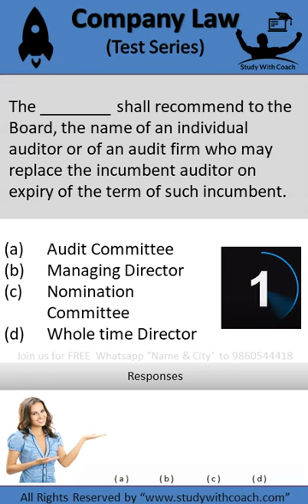25.MCQ-CL shorts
1) People working in the HR Department
2) Professionals like Advocates & CA & CS dealing with Labour Laws
3) Job Seekers trying to get placed in the HR Department
4) Students of Law & Management (CS, LLB & MBA)

1) Overview (Basic Concept)
2) Detailed Analysis
3) Summary
4 )Assessment
5) Case Studies
6) Certification
7) Support

Best Regards